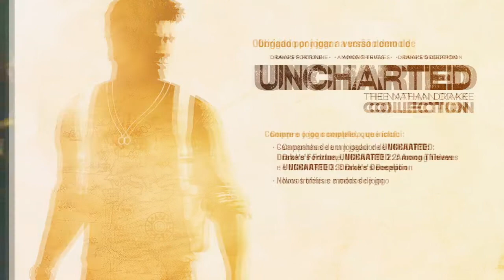Uncharted the nathan drake collection DEMO PT-AO PS$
Ola pessoal vídeo novo no canal se gostar não se esqueça do like para ajudar na divulgação e se inscreva para ajudares aqui o teu nigga a crescer no youtube certo falo então um abraço.

Contactos
GamerTags:
Playstation: vassbarrela85
Xbox live: vassbarrela85
Steam: vassquett_barrela